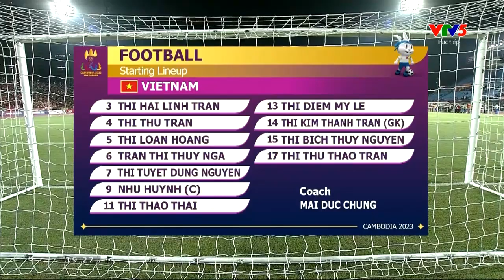Highlights Hiệp 1 | ĐT nữ Việt Nam vs ĐT nữ Myanmar: Huỳnh Như tỏa sáng | Chung kết SEA Games 32